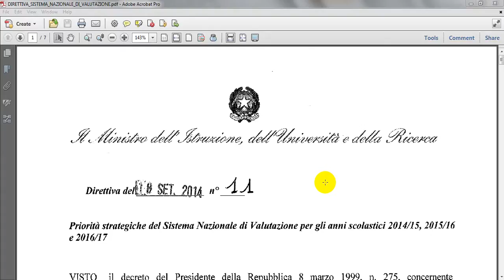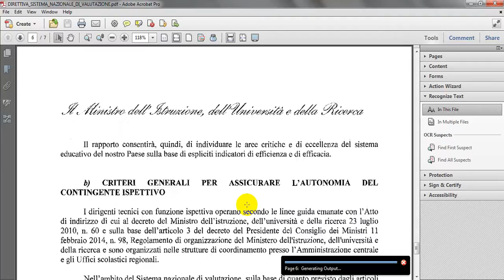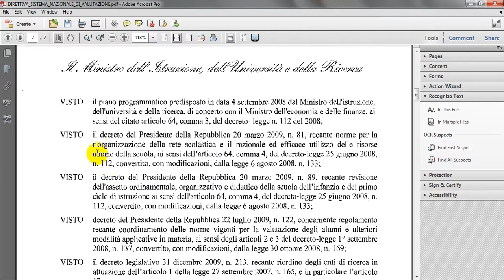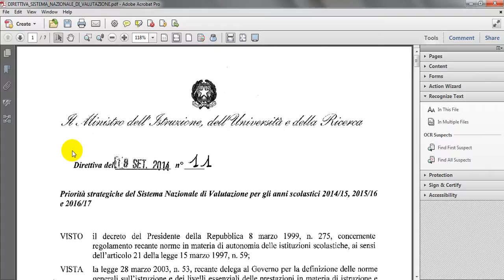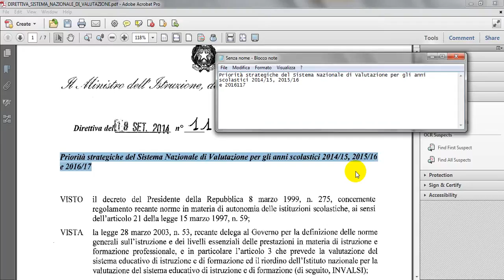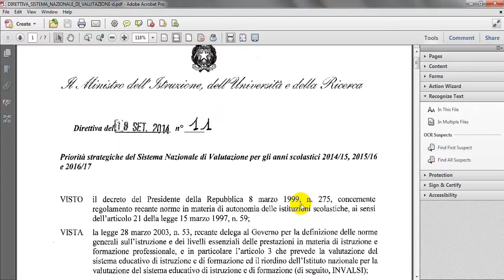Riconoscimento testo pdf immagine con acrobat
Come utilizzare Acorbat per estrarre testo da un pdf immagine: modalità e crticità.